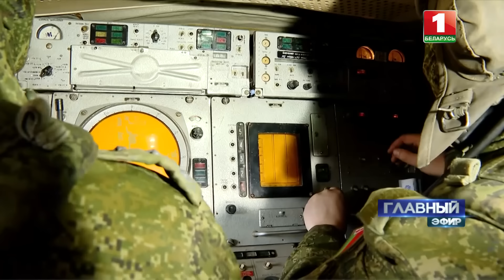Кто руководит украинскими властями и к чему ведут действия ВСУ? Главный эфир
Эскалация со стороны Украины, вторжение в Курскую область — это попытка толкнуть Россию на асимметричные действия по применению ядерного оружия. Об этом заявил Президент Беларуси в интервью телеканалу "Россия". В эфире появились новые фрагменты и они, конечно, в топе мировой повестки. Время диктует темы разговора — Украина, недавний инцидент с беспилотниками, инсинуации на тему отвода и возврата войск к белорусско-украинским рубежам.

Интервью Президента активно обсуждают эксперты и журналисты за пределами Беларуси. Своим комментарием о темах большого разговора в эксклюзивном интервью поделился российский политолог, радио- и телеведущий Сергей Михеев.